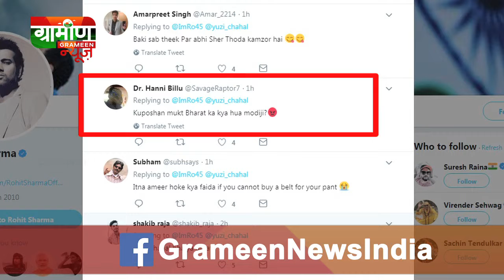Twitter Trolls Yuzvendra Chahal for his New Photoshoot For HT City Magazine | Grameen News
Twitter Trolls Yuzvendra Chahal for his New Photoshoot For HT City Magazine

और